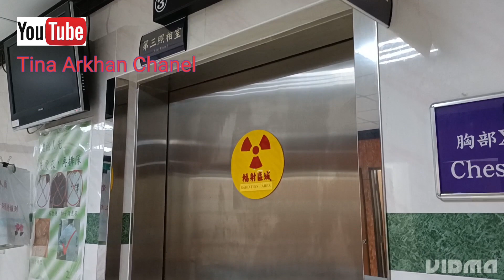Asiknya Medical Check up Ketemu Temen Indonesia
Asik medical check up# Ketemu Temen Indonesia#
@Tina Arkhan Chanel